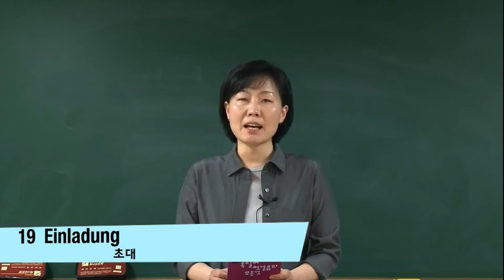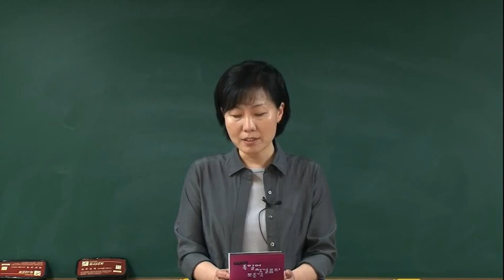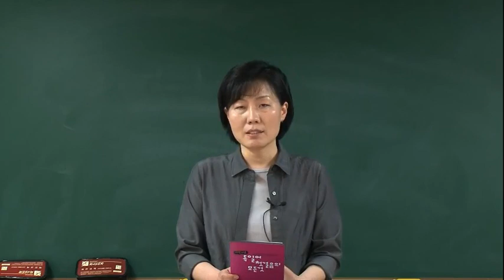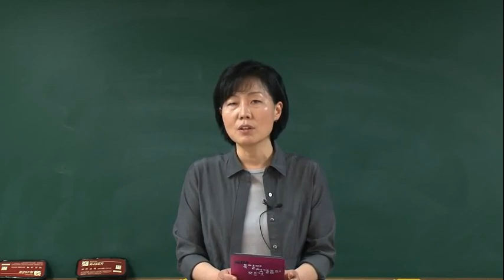가장 쉬운 독일어 첫걸음의 모든 것 19과 기본회화 1~3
가장 쉬운 독일어 첫걸음의 모든 것